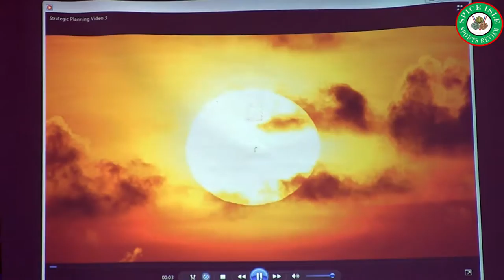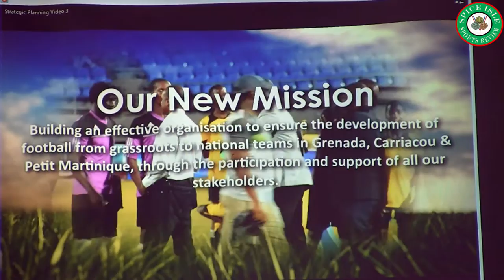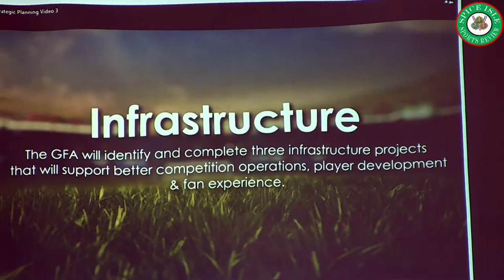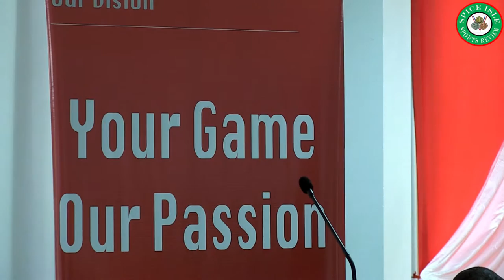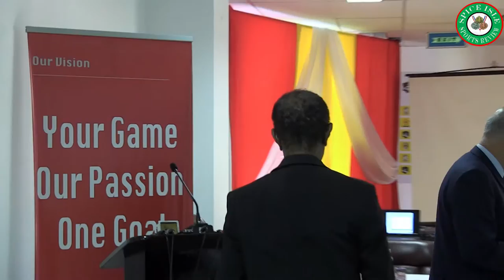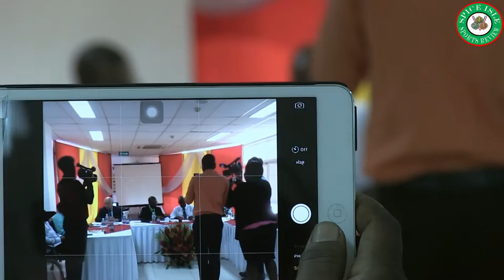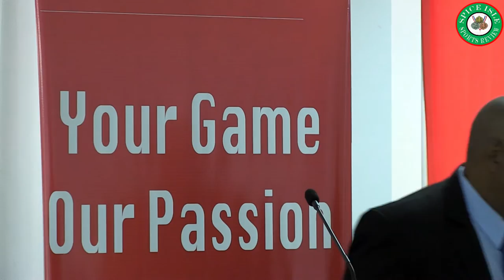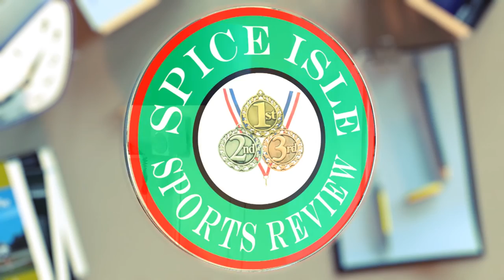Grenada Union of Teachers/Grenada Football Association National Youth League Launch